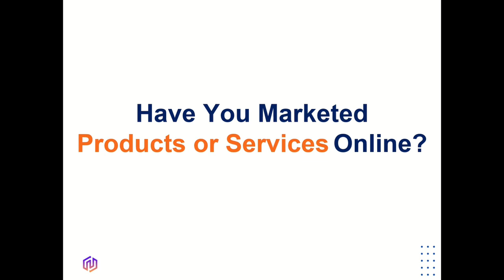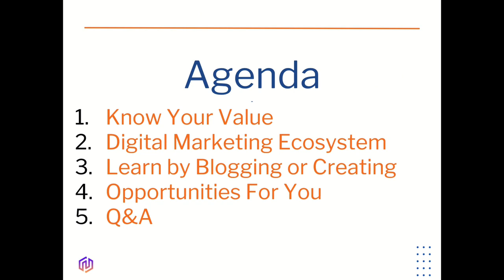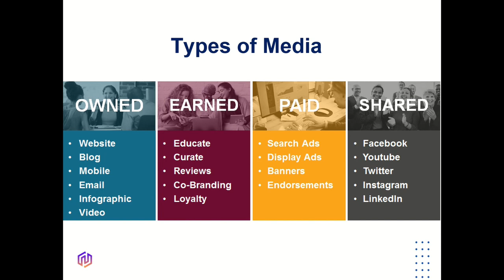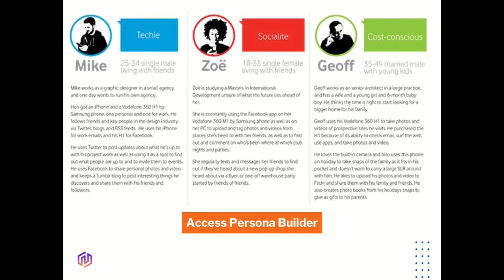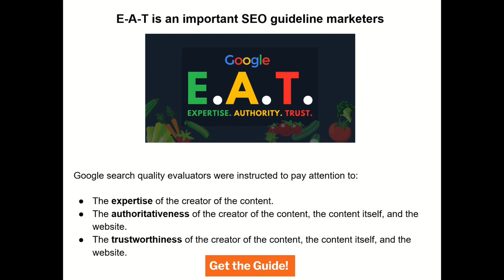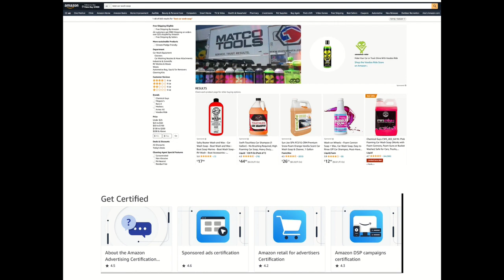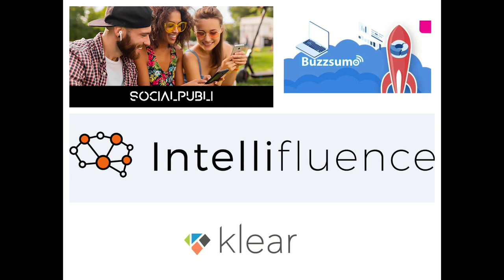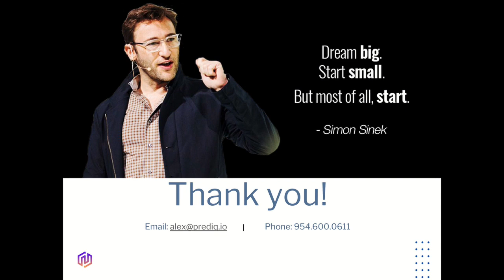Digital Marketing Career Advice For College Graduates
I had the honor of speaking to the Digital Marketing class of undergrads at Florida Atlantic University in Boca Raton, FL. This is my 8th year speaking at FAU, and other colleges. If you're a college student interested in a career in Digital Marketing this talk is for you. Gen Z isn't that different from Millennials or other generations before. Human beings are human beings! At the end of the day most people want the same kinds of things at the end of their school years and beginning of their professional careers. They want to do work that's meaningful, they want to be valued, and they want to achieve success. I was pleasantly surprised by the energy and level of engagement from this class. They had great questions!

In this talk, we will explore the importance of digital marketing in today's fast-paced and ever-evolving world. We will dive into the various components of digital marketing, including social media marketing, email marketing, search engine optimization (SEO), and content marketing. We will discuss how these components work together to help businesses reach their target audiences, build brand awareness, and ultimately, drive sales.
But I'll also share practical career tips, and critical soft skills to consider. My experience in hiring and training hundreds of people in the past 20 years will help you identify your core strengths and weaknesses. Questions we'll discuss include;

1. Are companies looking for Remote Workers, Hybrid Workers, or In-Person Workers?
2. Does it matter which Digital Marketing discipline I choose to specialize in? Examples: Content, SEO, Paid Search, Social, Email, etc.
3. What's the difference between working for a Marketing Agency vs a Brand?
4. Why should I pick one industry vs another?
5. What's a DISC assessment?
6. What are the most important soft skills to develop?
7. Why is blogging important?
8. Is Data and Analytics an important skill to develop as a Marketer?
9.  Is E-A-T is an important SEO guideline marketers?
10. Why should I care about Email Marketing?

We will also explore the role of digital marketing in today's job market and how a strong understanding of digital marketing can give you a competitive edge in your career. From developing a personal brand to creating marketing campaigns for companies, the opportunities are endless for those who understand the power of digital marketing.

By the end of this talk, you will have a clear understanding of the importance of digital marketing and how it can benefit both you and the companies you work for. You will leave with practical tips and advice for developing your digital marketing skills and leveraging them to achieve your personal and professional goals.

You can access all the sources and links I covered